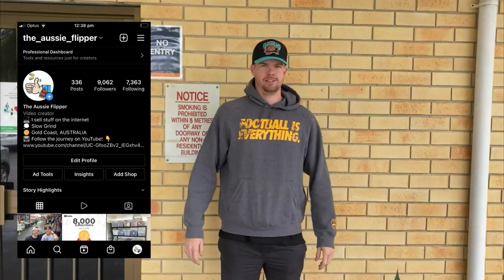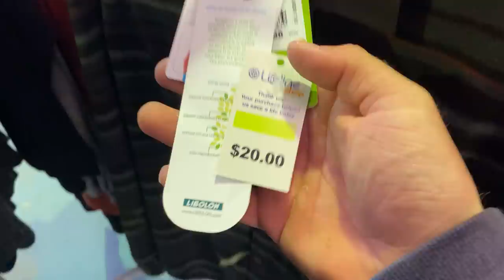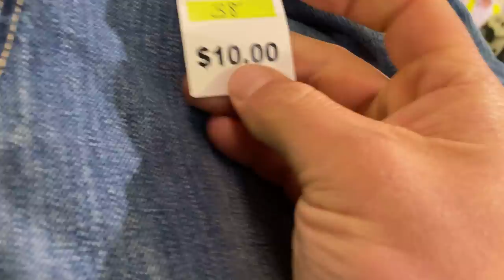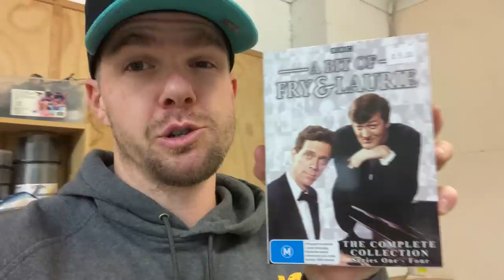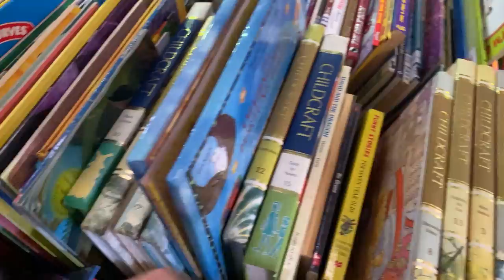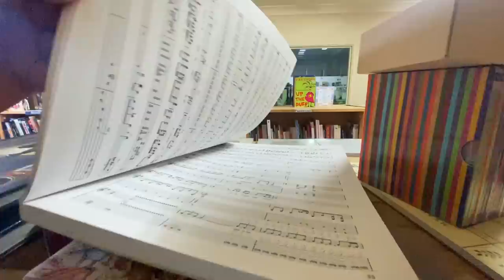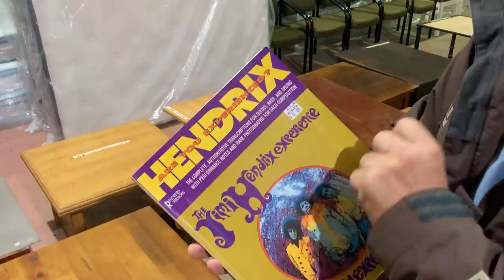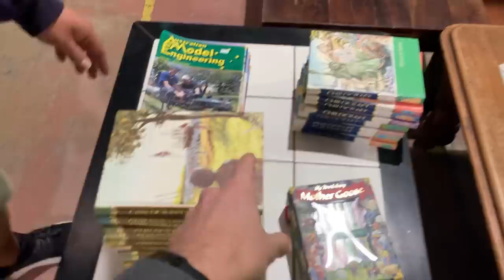I Had To Break The Rules To Get These Video Games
We Tried The $20 Dollar 20-Minute Thrift Run!  3 mates 1 thrift store. Most profit wins!  Loser has to eat whatever is inside the lunchbox!  Enjoy

picker,
ebay,
pawn shop,
video game hunting in thrift stores,
dvd tv series that sell on ebay,
hairy tornado reseller,
thrift store,
finding dvds in pawn shops,
video game hunting,
what sells best on ebay,
american picker,
pawn stars,
reseller,
retro sneakers,
reebok court victory,
thrifting,
picking,
flipping,
resale,
ebay seller,
pick,
flipper,
flip,
ebay store,
business,
finance,
vlog,
profitable items,
goodwill,
thrift store,
profit,
picking for profit,
gary vee,
mug life,
trash talk,
yard sales,
sales,
hard goods,
what are the best hard goods to sell on ebay,
do hard goods sell on ebay,
reseller advice,
profitable items to flip on ebay,
resale business,
ebay advice,
goodwill haul,
goodwill finds,
thrift finds,
reselling,
yard sale,
garage sale,
garage sales,
froggy flips,
hairy tornado,
paul cantu,
thrift god,